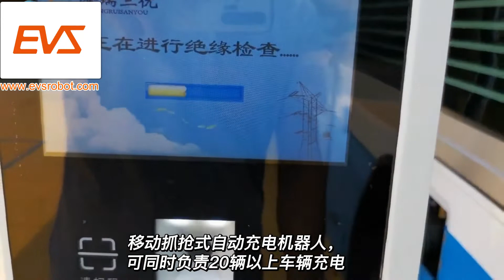Auto Charging Robot | EV Charging Robot | Robotic Charging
*Offer top level industrial welding, pick and place, handling, cutting robot arm and welding positioner, tracks and varies robotic solutions.

We’d like to share you with one of our robotic charging solutions for electric bus. This charging robot can serve 20 bus one time. The robot is mounted on a AGV platform to guide to different charging stations, when the robot is in place the vision system can identify the exact charging port and pick the charging head and plug in the bus.

We are EVS TECH based in China. We offer high quality industrial robots, linear tracks and positioners globally. We make sure top reliable quality, and good service.